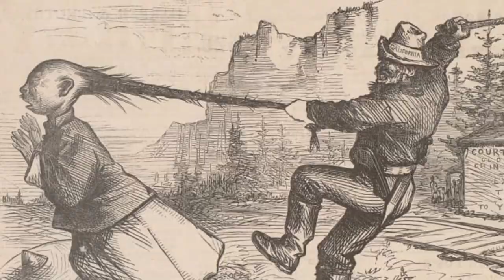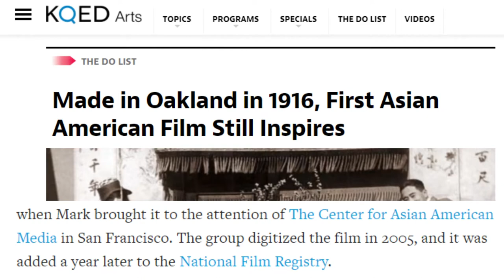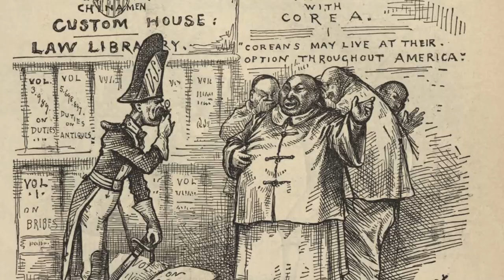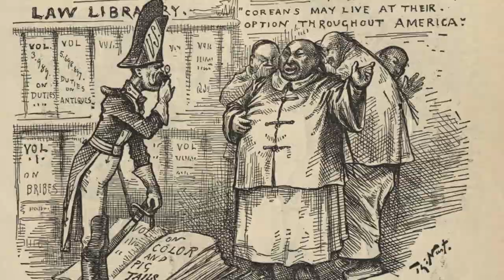How the Chinese Exclusion Act impact Marion E. Wong's film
School video project.

Bibliography
Wong, Marion E., director. The Curse of Quon Gwon: Where the Far East Mingles With the West. Mandarin Film Company, 1916,

Lau, Jenny Kwoh Wah. “Marion E. Wong.” Marion E. Wong – Women Film Pioneers Project, Women Film Pioneers Project,

Musiker, Cy. “Made in Oakland in 1916, First Asian American Film Still Inspires.” KQED Arts, KQED, 7 Aug. 2015,

Shober & Carqueville. The magic washer, manufactured by Geo. Dee, Dixon, Illinois. The Chinese must go. Chicago: Shober & Carqueville Lith Co. Photograph. Retrieved from the Library of Congress,

“The Chinese Exclusion Act.” PBS, Public Broadcasting Service,